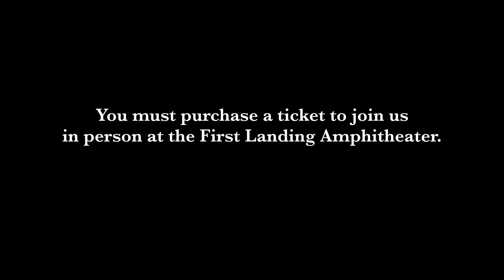"On a Mission" with Ashley Shuell from A.R.I.S.E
Each week on “On a Mission” we talk to Christian leaders who are out to make a positive impact in their area. Today, our host Donica Hudson talks with Ashley Shuell from A.R.I.S.E.

To learn more, check out arisefromash.com.